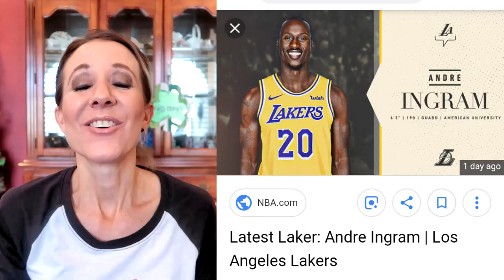Lakers Update. Brandon Ingram Out Due to Dangerous Blood Clots. Newest Laker Andre Ingram.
Sadly we just learned that Brandon Ingram will be out for the rest of the season due to a dangerous blood clot condition.  Chris Bosh had the same condition. Watch here to learn how it ended his career early. Meet the newest Laker, Andre Ingram.  Have an awesome day, Billisa